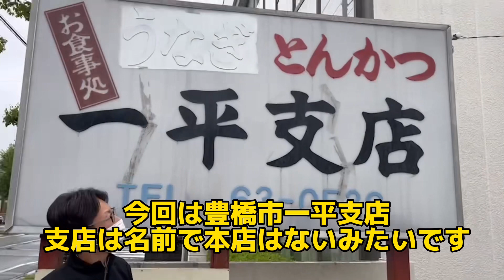豊橋市 一平支店さん レトロな食堂！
豊橋エンペラーInstagram

住所
愛知県豊橋市東岩田3-1-10
店舗基本情報

予約
交通手段
運動公園前駅から894m
営業時間
予算
¥1000
席・設備

個室 無
駐車場 有

運動公園前(愛知県)駅出口から徒歩約14分

赤岩口駅出口から徒歩約16分

井原(愛知県)駅出口から徒歩約22分

営業時間
月～水,金～日 11:30～14:00,17:00～20:30